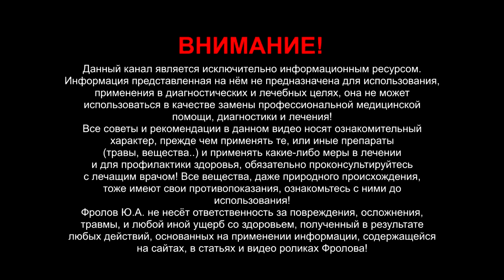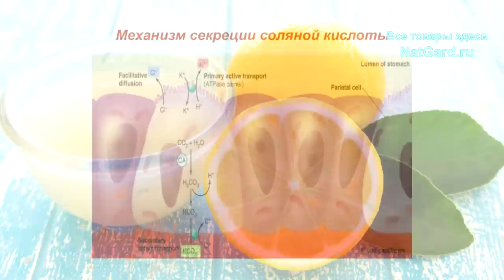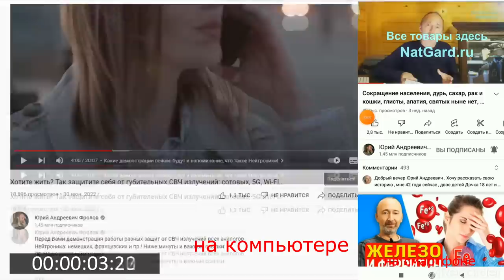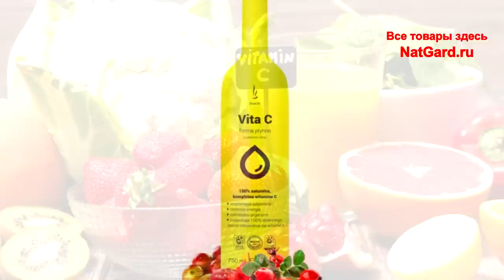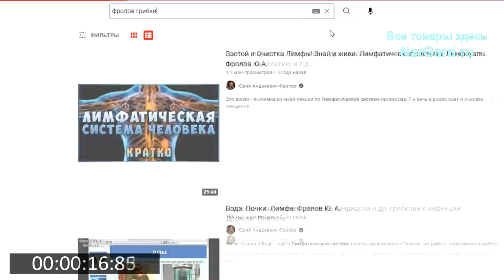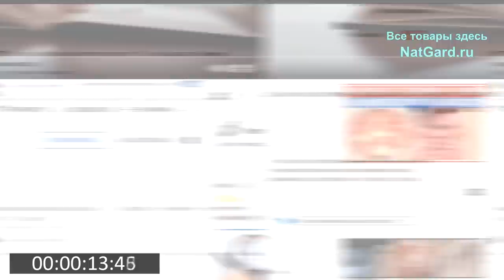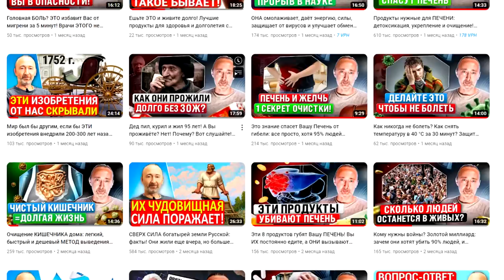Не кладите ЛИМОН в горячий ЧАЙ, пейте только ТАК! Продукты, богаче лимона по витамину С!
Почему лимон нельзя класть в горячий чай? Польза лимонного сока и вред аскорбинок. Самое важное о витамине С: норма потребления, сколько и в каких продуктах он содержится? Что лучше лимона? Какой витамин С самый безопасный? Как правильно делать отвары из трав и плодов? Обо всем это вы узнаете в этом видео, поэтому обязательно смотрите его от начала и до конца! Видео "ЧАЙ вреден! Не верите? Тогда вот Вам ФАКТЫ"

👁️ Навигация (тайм-коды):
0:00 Вступление. О чём будет это видео?
0:52 Почему лимон нельзя добавлять в горячий чай?
2:08 Как правильно пить чай с лимоном?
3:02 Сколько и в каких продуктах содержится витамина С?
6:01 Вред аскорбинок и лучший витамин С.
8:16 Выводы из данного видео для получения натурального витамина С!
9:07 Где и как всё ЭТО купить и получить то, что нужно?